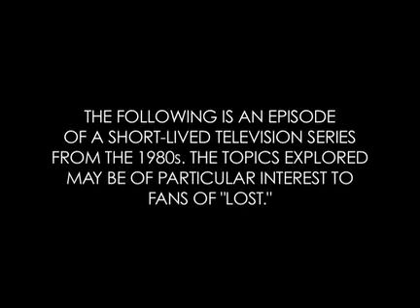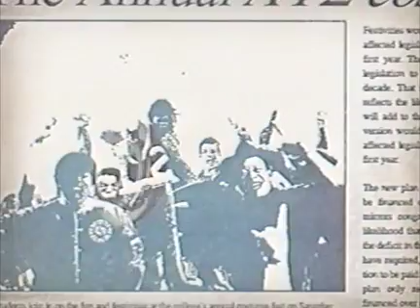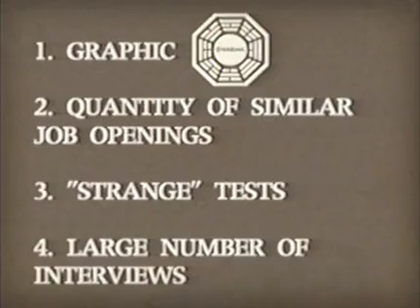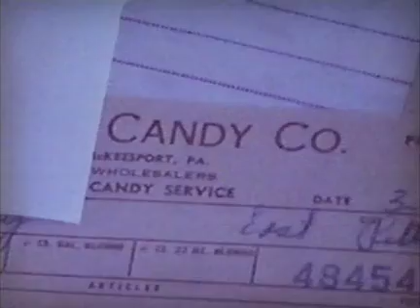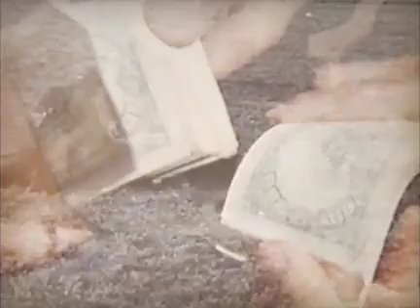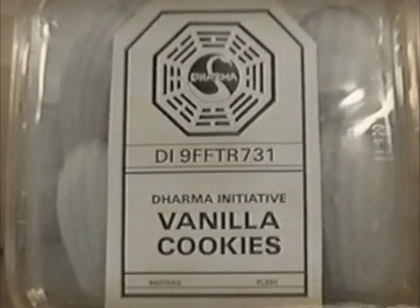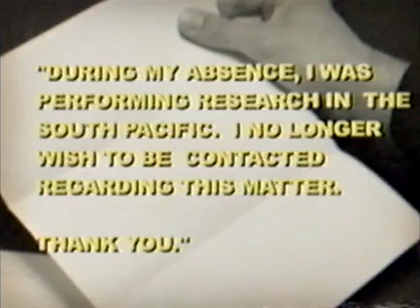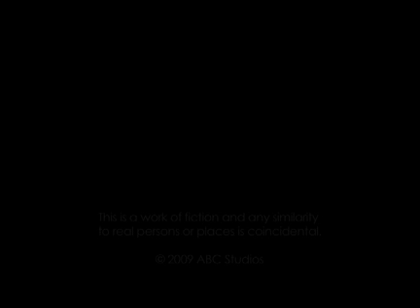Mysteries Of The Universe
found on TV